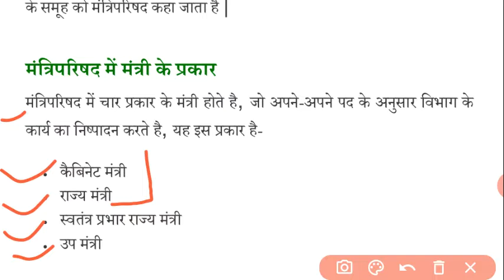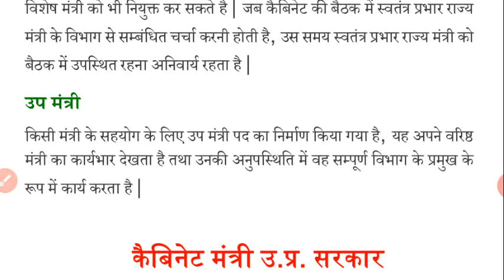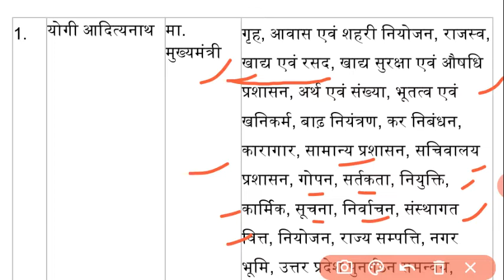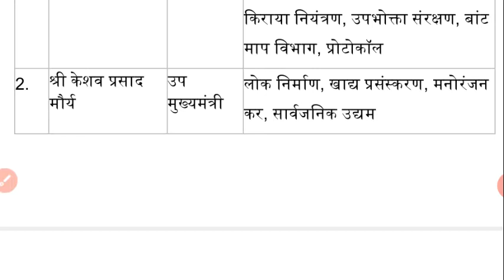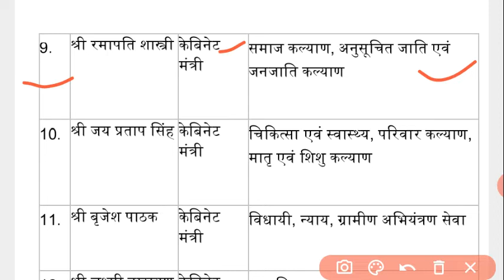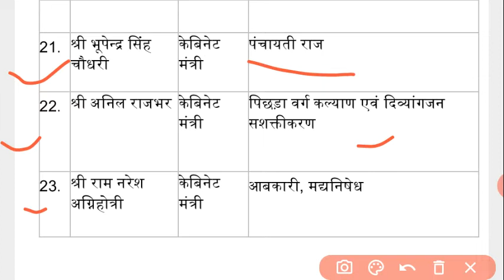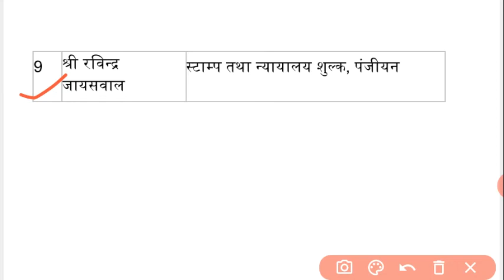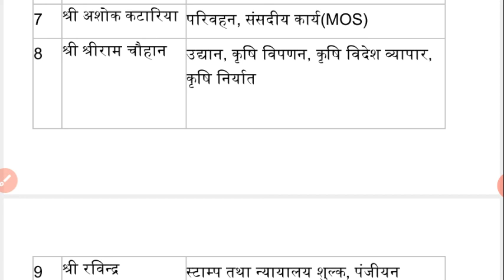upsssc stenographer interview questions asked 2016 previous junio|| उत्तर प्रदेश मंत्रिमंडल 2020 नया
नदियों के किनारे बसे हुए शहर

Up mantrimandal 2020